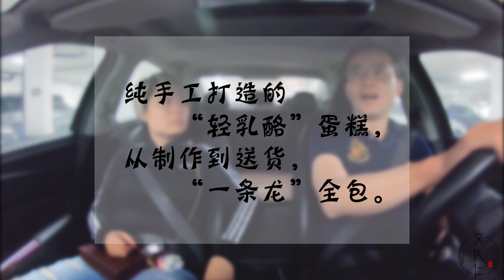送货上门轻乳酪~给Lisa姐的蛋糕！“这就是我们”的第三期节目！全手工打造！免费送货上门！生气的手势造型！Cotton Cheese Cake——这就是我们~文化仁~SmartNuts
尽管说好了，这段特殊时期尽量少出门，尽量少见人，怎奈，闺蜜的一个半开玩笑半认真的小小请求：我想吃你做的“蛋糕”，就让宝贝忙活了一整天。纯手工无任何添加剂打造的纯纯的“轻乳酪蛋糕”，不仅不让任何人尝试一口，而且，还得留着口水开车，一路送货上门。这份情谊，也是“没谁”了！

Although we are committed to staying at home and avoiding meeting others, nothing could be more important than one requirement from her ladybro: I just want to have a bite of your handmade cake, which made my Babe busy all day long. Purely made by hand, without any additive, exclusive to Lisa, and home delivery, all for free. Anything else better than this kind of friendship?